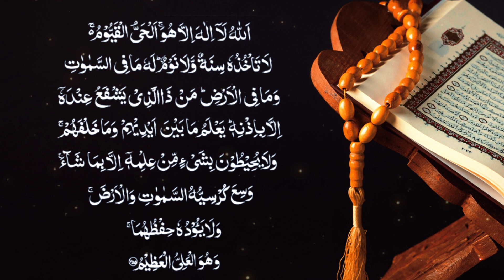❤ Ayatul Kursi آیت الکرسی ❤ Beautiful Recitation (Wish, Job, Health, Protection, Wealth, Cure)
Watch and listen it daily for protection from evil eye, shayateens, health benefits, fulfills wishes and many more spiritual benefits.

Ayatul Kursi in Arabic
 ٱللَّهُ لَآ إِلَـٰهَ إِلَّا هُوَ ٱلۡحَىُّ ٱلۡقَيُّومُ‌ۚ لَا تَأۡخُذُهُ ۥ سِنَةٌ۬ وَلَا نَوۡمٌ۬‌ۚ لَّهُ ۥ مَا فِى ٱلسَّمَـٰوَٲتِ وَمَا فِى ٱلۡأَرۡضِ‌ۗ مَن ذَا ٱلَّذِى يَشۡفَعُ عِندَهُ ۥۤ إِلَّا بِإِذۡنِهِۦ‌ۚ يَعۡلَمُ مَا بَيۡنَ أَيۡدِيهِمۡ وَمَا خَلۡفَهُمۡ‌ۖ وَلَا يُحِيطُونَ بِشَىۡءٍ۬ مِّنۡ عِلۡمِهِۦۤ إِلَّا بِمَا شَآءَ‌ۚ وَسِعَ كُرۡسِيُّهُ ٱلسَّمَـٰوَٲتِ وَٱلۡأَرۡضَ‌ۖ وَلَا يَـُٔودُهُ ۥ حِفۡظُهُمَا‌ۚ وَهُوَ ٱلۡعَلِىُّ ٱلۡعَظِيمُ (٢٥٥)

According to a Hadith, Ayatul Kursi is regarded as the best verse of the Qur'an. Ayatul Kursi (also known as the Throne Verse) is the most powerful verse of the Qur'an that Allah (SWT) has revealed to seek protection, guidance, sustenance, blessings, mercy, Jannah, and much more.

آيَةَ الْكُرْسِيِّ  آيَةَ الْكُرْسِيِّ  آيَةَ الْكُرْسِيِّ  آيَةَ الْكُرْسِيِّ
AYAT UL KURSI AYAT UL KURSIAYAT UL KURSI

Translation and meaning of Ayatul Kursi
Allah – there is no deity except Him, the Ever-Living, the Sustainer of [all] existence. Neither drowsiness overtakes Him nor sleep. To Him belongs whatever is in the heavens and whatever is on the earth. Who is it that can intercede with Him except by His permission? He knows what is [presently] before them and what will be after them, and they encompass not a thing of His knowledge except for what He wills. His Knowledge [throne] extends over the heavens and the earth, and their preservation tires Him not. And He is the Most High, the Most Great.

THE IMPORTANCE OF AYATUL KURSI

The importance of the Ayat Al-Kursi can be judged from these quotes of notable holy personalities. Hazrat Ali (R.A) said, “The chief of the Ayats of the Quran Kareem is Ayatul Kursi.” Hazrat Ibn Masood (R.A) said, “Allah the Lofty did not create anything in the skies or on earth, in Jannat or Jahannam, loftier than Ayatul Kursi.” Hazrat Ibn Masood (R.A) also mentioned that no space in the sky or on the earth is loftier than Ayatul Kursi.

It is reported from Hazrat Askee Baqri that Holy Prophet Muhammad (S.A.W) came to the abode of the Muhajireen when one person asked, “In the Quran Kareem which is the loftiest Ayat?” Prophet Muhammad (S.A.W) repeated, “Ayatul Kursi”.

Our Holy prophet (S.A.W) ] said: “Whoever recites the first 4 ayats of Surah-e-Baqarah, then Ayatul Kursi and then the last3 ayats of Surah-e-Baqarah will not be inflicted with any kind of difficulty in his wealth or himself, Shaitaan will not come near him and he will not forget the Quran.”

1. Holy prophet (PBUH) said: whoever recites the first 4 ayats of Surah al-Baqarah (chapter: The cow), then Ayatul Kursi and then the last 3 ayats of Surah al-Baqarah, will not be inflicted with any kind of difficulty in his wealth or himself, Satan will not come near him and he will not forget the Qur’an.

2. Holy Prophet (PBUH) said: Qur’an is a great word, and Surah al-Baqarah is the leader of the Qur’an and Ayatul Kursi is the leader of Surah al-Baqarah. In Ayatul Kursi there are 50 words and for each word there are 50 blessings and good in it.

3. One who recites Ayatul Kursi every morning will be in the protection, safety of Allah until the night.

4. If one ties this to ones wealth or children, they will be safe from Satan.

5. Our Holy Prophet (PBUH) has said: These things increase ones memory: sweets, meat of an animal which is slaughtered in Islamic manner near the neck, Lentils, cold bread and recitation of Ayatul Kursi.

6. For those of our dear ones who have passed away, recitation of Ayatul Kursi and giving it as Hadiyeh to them, gives them light (noor) in the grave.

7. Frequent recitation makes ones own death easy.

8. When leaving home, if one recites it once, the Almighty has one group of Angels to come and protect you. If recited twice, 2 groups of Angels are assigned to do this. If recited 3 times Allah tells the Angels not to worry as the Almighty himself takes care of him.

9. The Holy Prophet has said: If one recites Ayatul Kursi before going to sleep, Allah will send an Angel to come and look after you and protect.